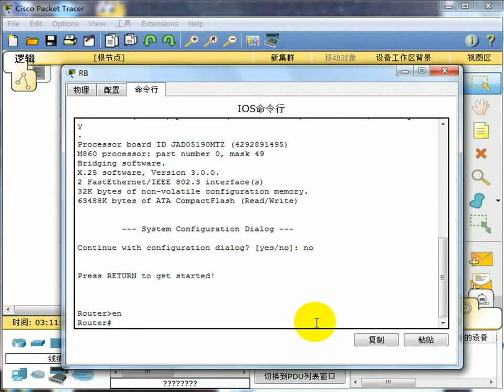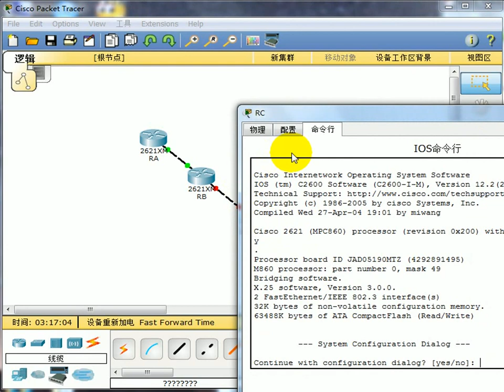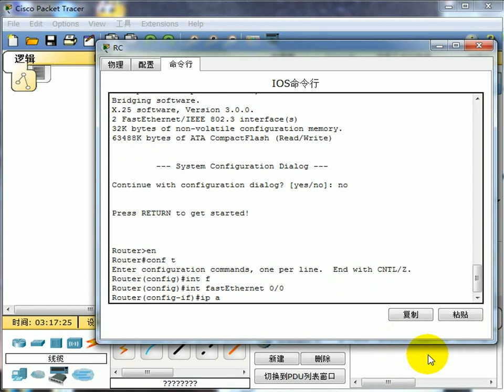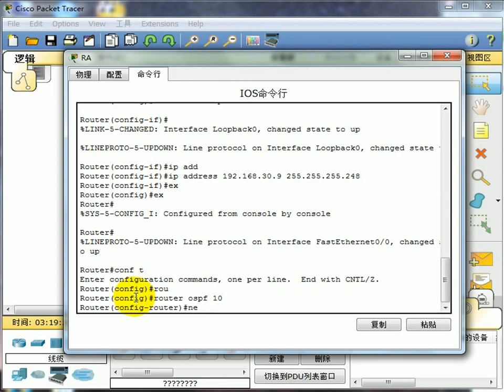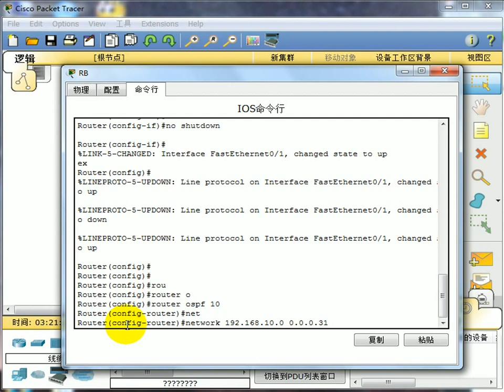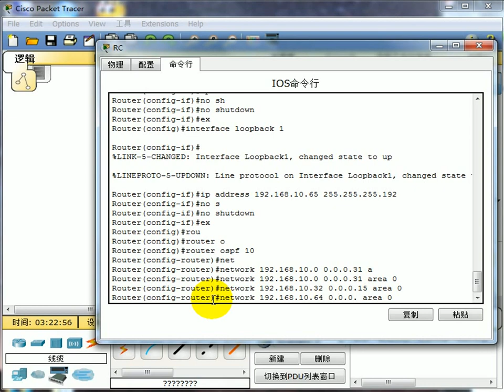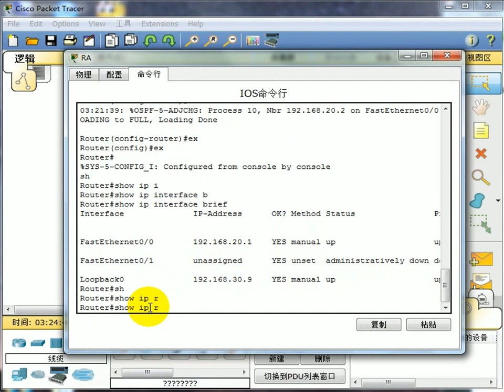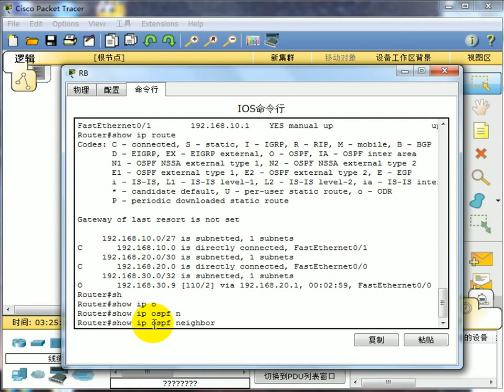实验5 4 OSPF单区域配置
平台试运行中，不限期免费，分享给你的小伙伴吧。
离线安装小火箭app：
下载后使用爱思助手安装即可。

SoftEther VPN主站：
(Mirror location: Korea Republic of)